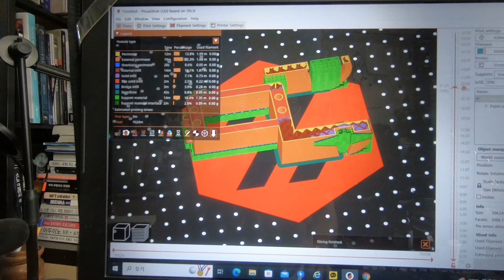아두이노와 3D 프린터로 움직이는 스네이크로봇 만들기1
스네이크로봇관련

How will the world of the future change?

Maker Contents Broadcasting

21 Stage Art
Production of performance stage/performance props/shooting set/special movie props